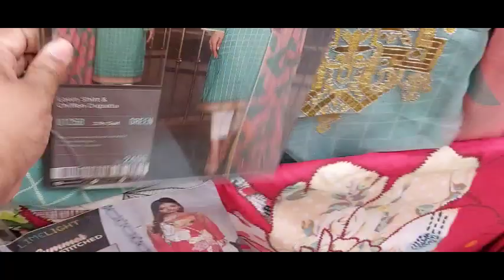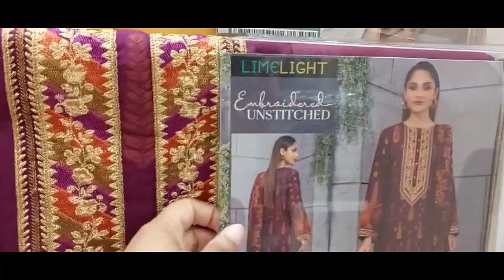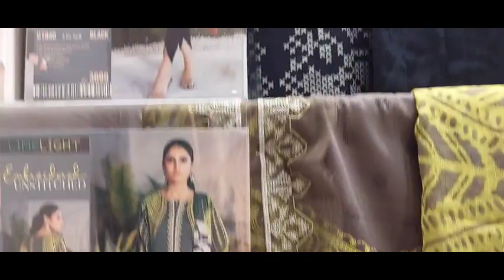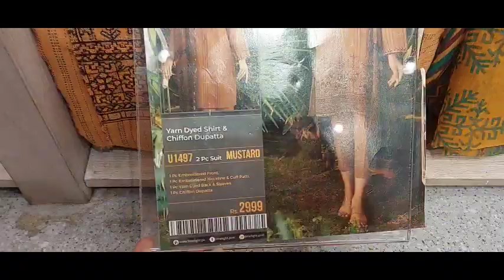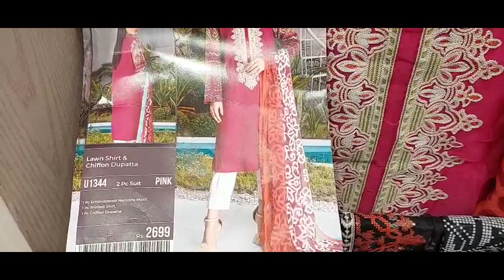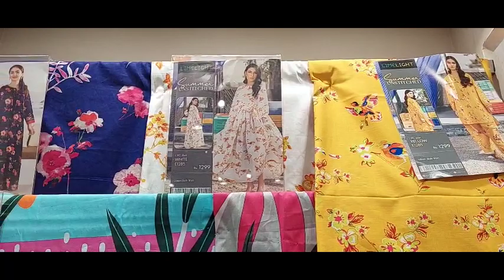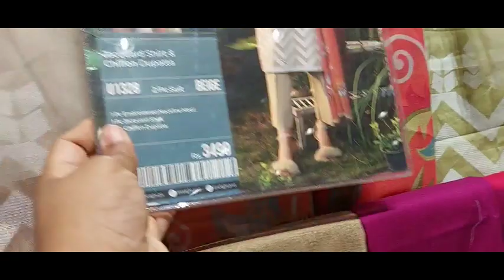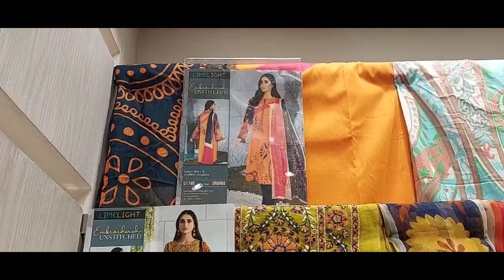Limelight New Eid Collection/Limelight new summer lawn 2022/Limelight eid unstich embroidered 2022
Saba vlogs aoa.